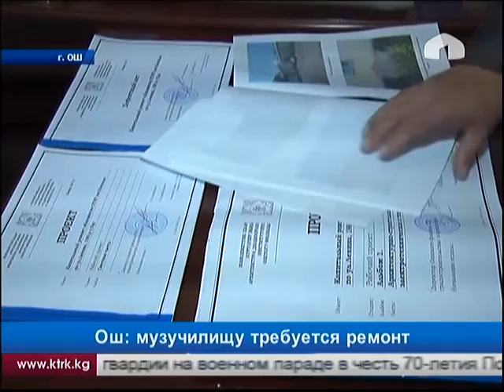Ош: музучилищу требуется ремонт